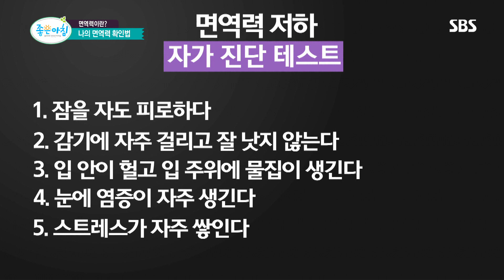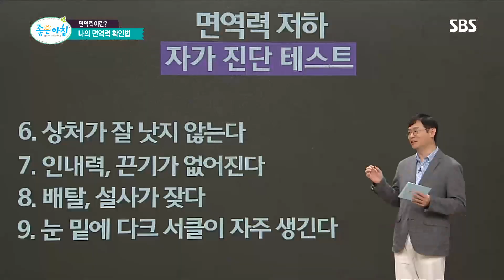7개가 넘으면 건강 적신호! 면역력 자가진단 테스트 @좋은아침 4936회 20161007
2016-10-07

■좋은아침 - 나의 면역력 확인법

가정의학과 전문의 염창환은 면역력 자가진단 테스트를 소개하며 7개 이상 해당되면 건강의 적신호라고 설명한다.